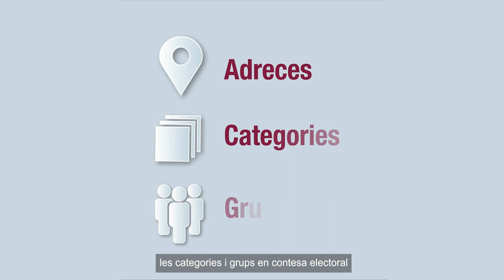Votar presencialment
Com votar en modalitat presencial en les eleccions a les cambres de comerç 2023.